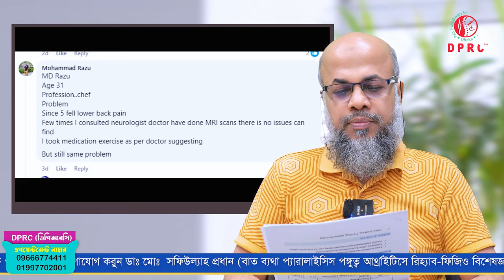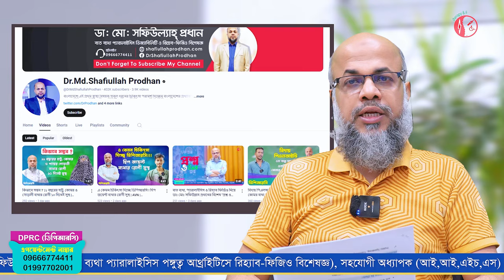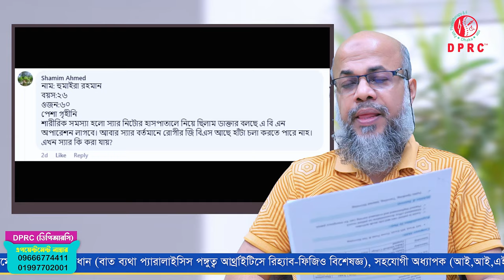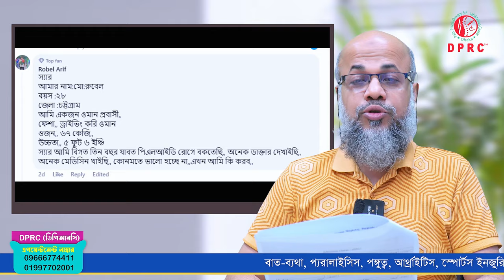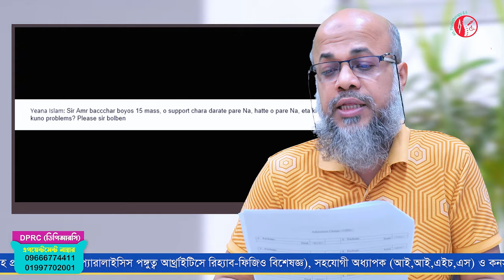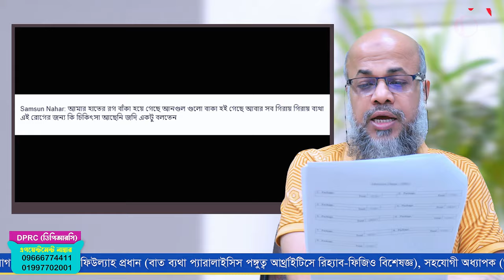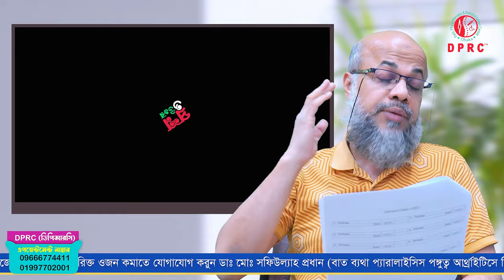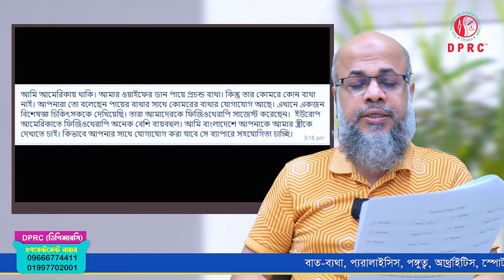প্রশ্ন ও উত্তর পর্ব-১ এর ভিডিও | ডাঃ মোঃ সফিউল্যাহ প্রধান | DPRC Hospital | Dr.Md.Shafiullah Prodhan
✺আমাদের  এর ঠিকানাঃ-
DPRC
12/1 Ring Road, shyamoli Dhaka-1207, Bangladesh.
(ডিপিআরসি , 12/1  রিং রোড শ্যামলি ঢাকা-১২০৭ বাংলাদেশ)